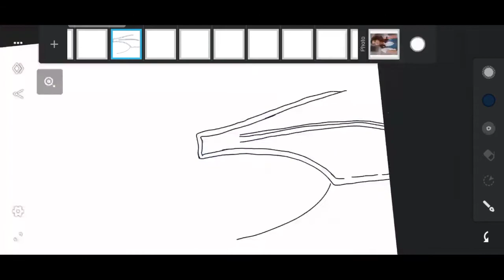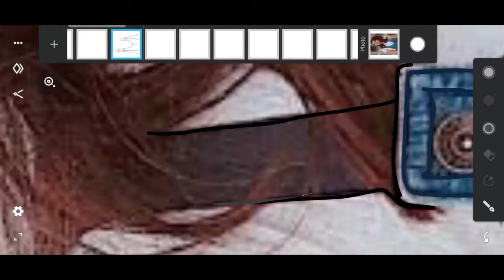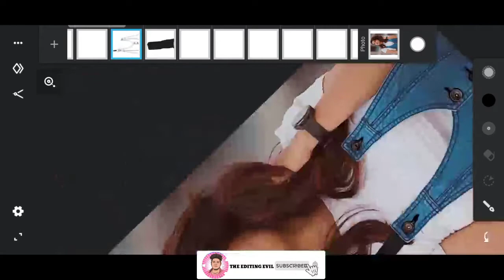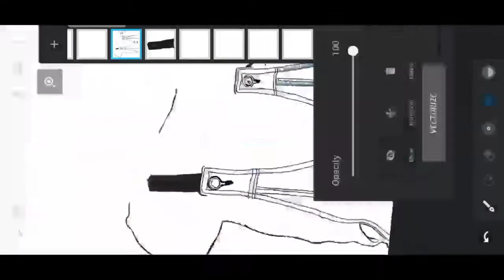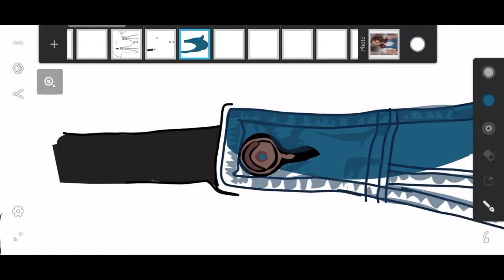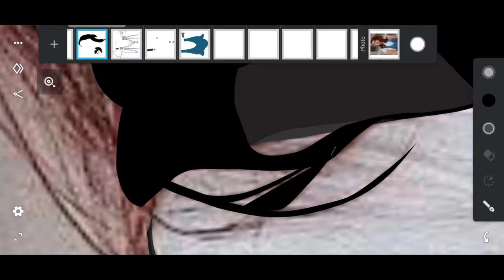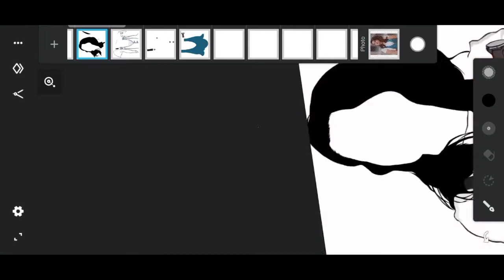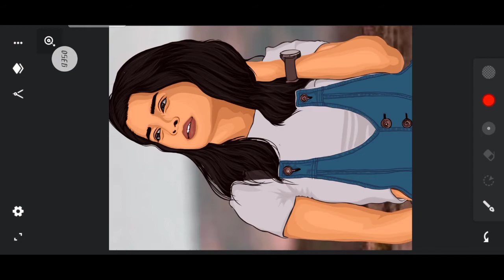ANAGHA | VECTOR PORTRAIT ART ILLUSTRATION | INFINITE DESIGN | DIKKILOONA | NATPE THUNAI | EXPRESSION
Daily Videos👇🏻

Used app
Infinite design

Tags💫